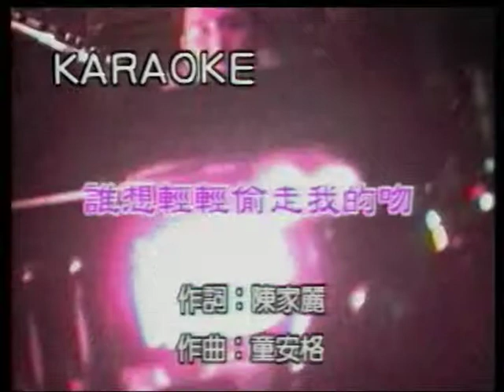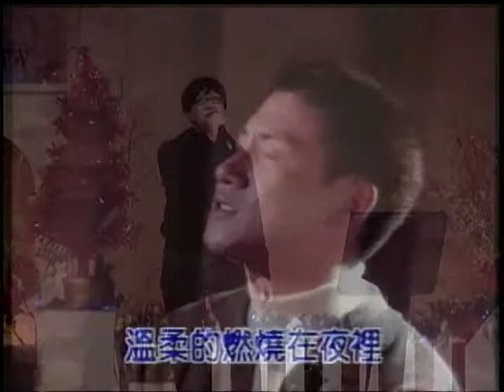小張~誰想輕輕偷走我的吻.mpg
貝斯特之友小張~誰想輕輕偷走我的吻